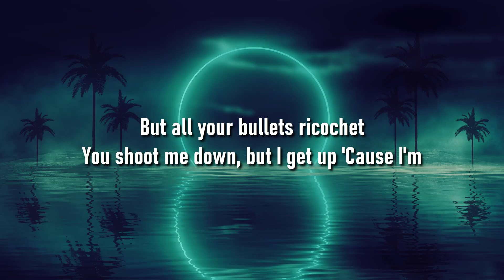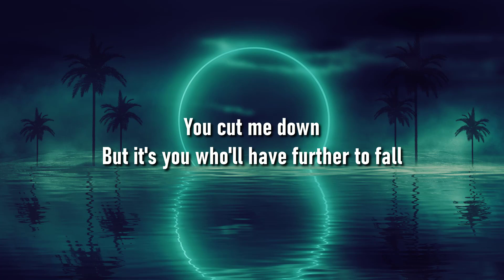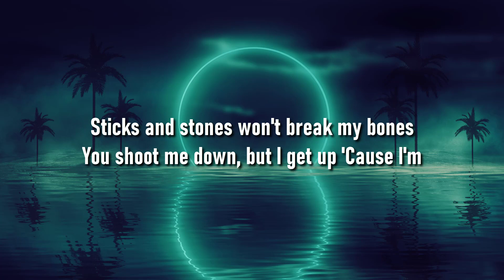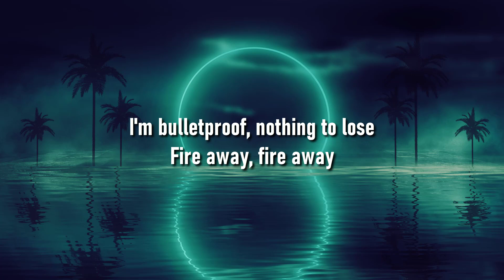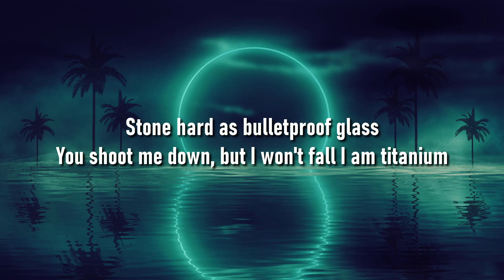David Guetta - Titanium (Lyrics) ft. Sia || Munch Lyric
David Guetta - Titanium (Lyrics) ft. Sia
David Guetta - Titanium
Titanium

[Bass]

[Bass]